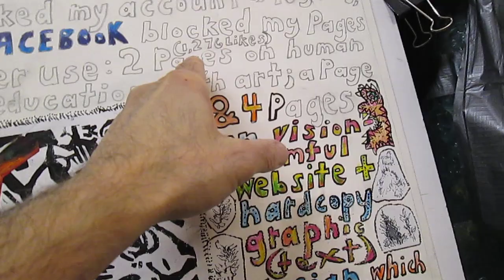SWD55,pt3,Dec24'22:Facebook blocked accnt,Dec26'21-artist, Holocaust educator A K Segan ©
When done,  the art to be framed in a wood frame 33 3/8 inches H x 27 3/8 W. Media: Pencil, ink, colored pencil, linocut, etching prints.
The artwork includes sketchbook drawings of the 1970's, 1980, 1990, 1997; linocut prints from 1972; 1973; 2016; half of a self-portrait etching from 1981. The 2016 linocut, seen towards lower right, is a section of a  memorial to French surrealist poet and anti-Nazi activist Robert Desnos, who perished at the Nazi's Terezin concentration-death camp in Czechoslovakia. A drawing seen at bottom center was drawn from a photo of a woman Romani or Sinti prisoner taken at the Nazi's Auschwitz death camp, Nazi occupied Poland; prisoner no. Z-9260. I first saw the photo in an article in The Guardian UK on Romani and Sinti peoples who were murdered by the Nazis.
On Dec. 21, 2022 artist and tolerance educator A K Segan began a multi-image artwork, in his Sight-seeing with Dignity human rights art series, addressing the Facebook company's having blocked his account of 13 years, on December 26, 2021.The block also denies Segan the ability to administer 2 Human rights and Holocaust education with art Pages he administered in the now blocked account;a Page promoting pedestrian and bicyclist safety in greater Seattle; 4 separate Pages addressing vision harmful graphic (text) design as used by the Seattle Art Museum; New York Times; Frye Art Museum, and Facebook.
The blocked account was opened in 2008; Segan had 800 Friends in the account. Of the Pages he administered, here are stats re Facebook LIKES each of those now inoperable Pages:
Under the Wings & Sight-seeing with Dignity: Tolerance educ w/ art Artist (Page has 773 LIKES)
Holocaust, genocide, tolerance education with art - eattle/USA/worldwide Community (this Page has 503 LIKES)
Seattle Art Museum goers FB campaign for accessible-type publications (this Page has 130 LIKES)
Frye Art Museum goers campaign for accessible type publications (this Page has 112 LIKES)
NYTImes readers campaign for vision healthy NY Times graphic design (this Page has 88 Likes)
FB users campaign for accessible type-font graphic design (this Page has 27 Likes)
Seattle Campaign for Pedestrian-Safe "All-Cross/Walk Intersections" (this Page has 266 likes • 266 followers)